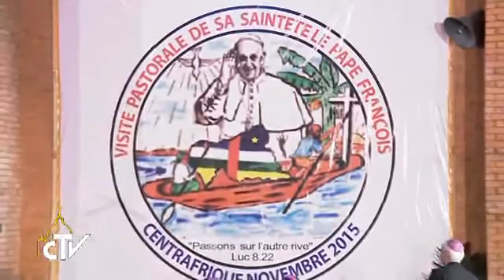Srečanje z mladimi: Nič sovraštva! Veliko odpuščanja!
BANGUI (ponedeljek, 30. november 2015, RV) – »Je vaše srce pripravljeno vztrajati? Da ali ne? Je vaše srce pripravljeno boriti se za mir? Je vaše srce pripravljeno na spravo? Je vaše srce pripravljeno ljubiti to lepo domovino? In, če se vrnem na začetek: je vaše srce pripravljeno moliti?« V nedeljo zvečer se je papež Frančišek srečal z mladimi iz Srednjeafriške republike. Molitveno bdenje, med katerim je nekaj mladih tudi spovedal, je sledilo sveti maši, na začetku katere je odprl sveta vrata katedrale v Banguiju. Potekalo je na prostem pred cerkvijo. Frančišek je najprej prisluhnil predstavniku mladih, ki ga je pozdravil v imenu vseh, nato pa jih je spontano nagovoril. Kasneje, po papeževem blagoslov ...